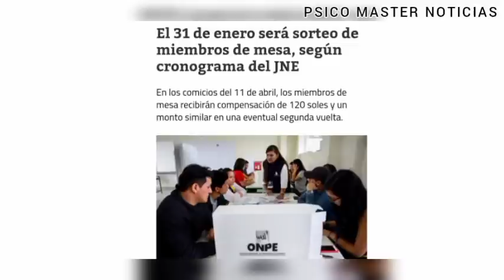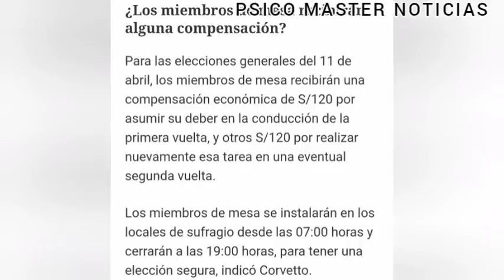¡Lo Último! Nuevo Bono Miembro de Mesa será de S/240 soles ¡Confirmado!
*Para las elecciones generales del 11 de abril, los miembros de mesa recibirán una compensación económica de S/120 por asumir su deber en la conducción de la primera vuelta, y otros S/120 por realizar nuevamente esa tarea en una eventual segunda vuelta.

Los miembros de mesa se instalarán en los locales de sufragio desde las 07:00 horas y cerrarán a las 19:00 horas, para tener una elección segura, indicó Corvetto.